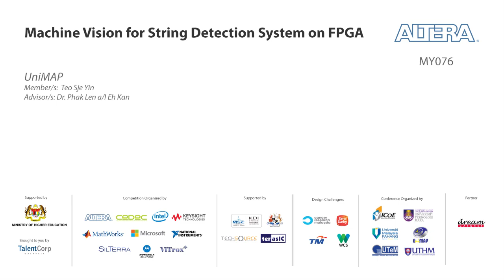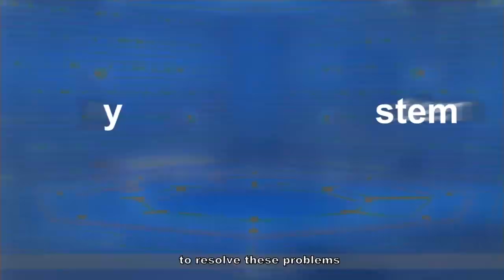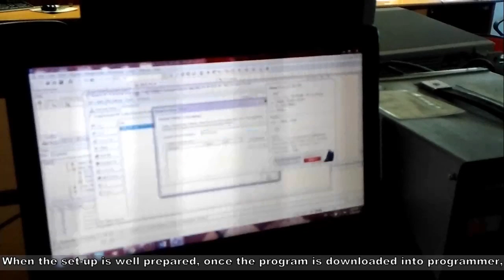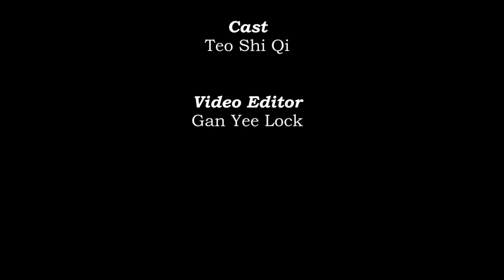MY076 - Machine Vision for String Detection System on FPGA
Altera

MY076 (UniMAP)